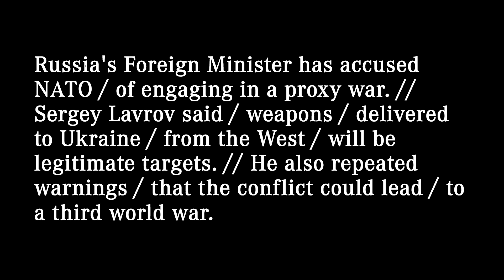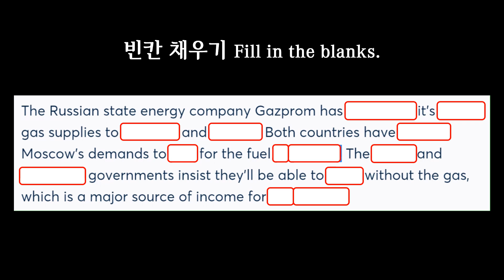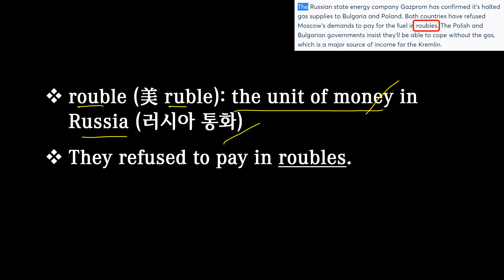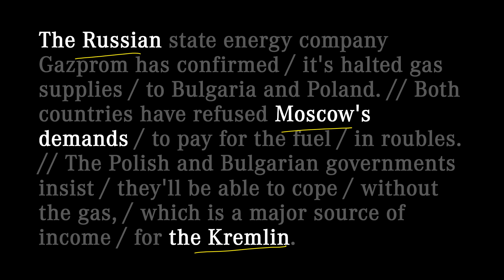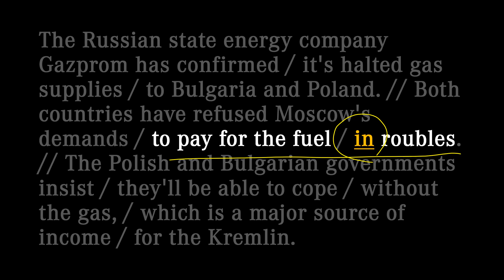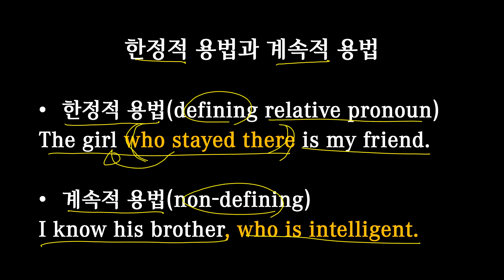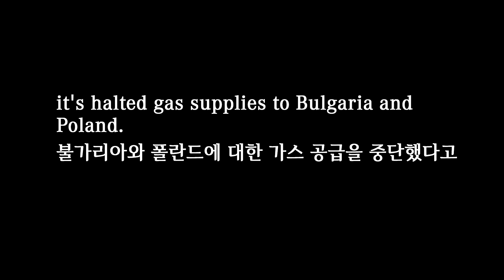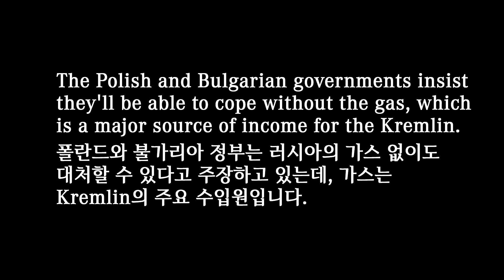[매일10분 영어뉴스] 불가리아와 폴란드에 가스 공급을 중단한 러시아 국영 가스회사 (2022. 04. 28)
대본(transcript)
The Russian state energy company Gazprom has confirmed / it's halted gas supplies / to Bulgaria and Poland. // Both countries have refused Moscow's demands / to pay for the fuel / in roubles. // The Polish and Bulgarian governments insist / they'll be able to cope / without the gas, / which is a major source of income / for the Kremlin.

러시아 국영 에너지 회사인 Gazprom은 불가리아와 폴란드에 대한 가스 공급을 중단했다고 확인했습니다. 이 두 나라는 가스 대금을 루블화로 지불하라는 모스크바의 요구를 거절했습니다. 폴란드와 불가리아 정부는 가스 없이도 대처할 수 있다고 주장하고 있는데, 가스는 Kremlin의 주요 수입원입니다.

00:00 영상시작
00:04 어제 뉴스
00:28 오늘 뉴스
01:46 빈칸 채우기
02:30 내용 이해
09:14 반복 청취
11:24 마무리

state: a country considered as an organized political community controlled by one government (국가); an organized political community forming part of a country (미국의 州); the mental, emotional or physical condition that a person or thing is in (상태)

He was in a terrible state by the time he got home.

halt [hɔːlt]: to stop; to make somebody/something stop (멈추다, 멈추게 하다)

The police were halting traffic on the parade route.
‘Halt!’ the Major ordered.

Bulgaria [bʌlˈɡeəriə]: 불가리아 (벌게어리어)
Poland [ˈpəʊlənd]: 폴란드 (퍼울런드)

rouble (美 ruble): the unit of money in Russia (러시아 통화)

They refused to pay in roubles.

cope [kəʊp]: to deal successfully with something difficult (대처하다);

I got to the stage where I wasn't coping any more.

the Kremlin [ðə ˈkremlɪn]: 러시아 정부

The Kremlin is the collective name used for the Russian Government. It is also the name of the building in which the sitting president officially resides. The word ‘kremlin’ comes from the literal definition of ‘fortress inside a city’.